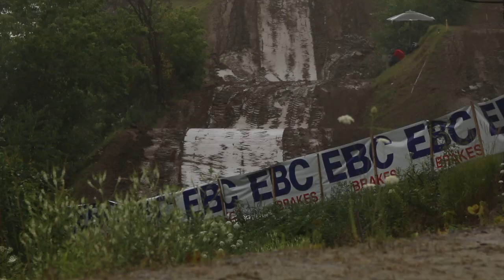Rockstar energy national round 9 Motocross Deschambault 2017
race recap from deschambault QC.

Canon 70d
canon 55-250
canon 24-105